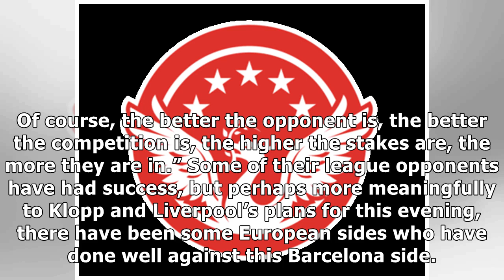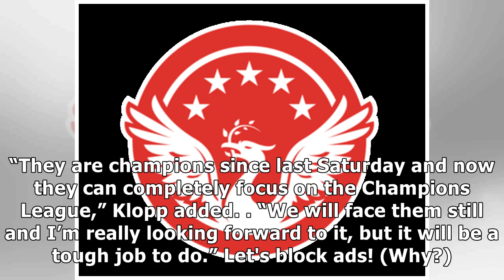Klopp Talk: Barcelona’s Attacking Talent Can Give You "a Proper Knock"